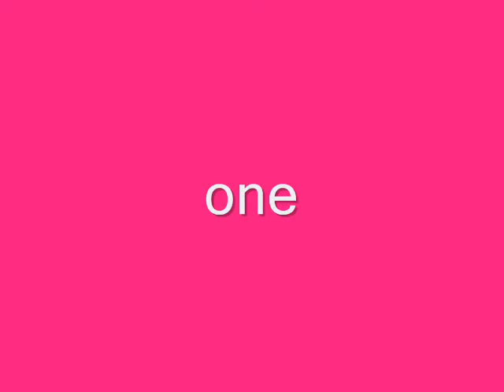almeera's birthday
birthday of the cutest girl on earth